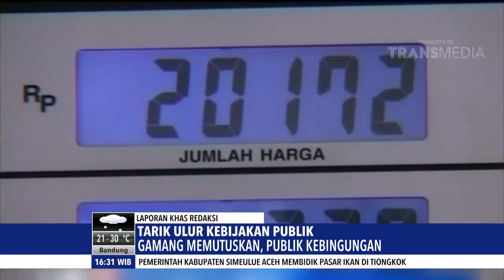REDAKSI - TARIK ULUR KEBIJAKAN PUBLIK